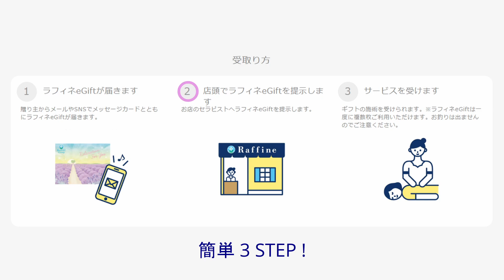父の日ギフトにおすすめ！『ラフィネe-Gift』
6月20日は父の日！
皆さん準備はバッチリでしょうか？？

まだ用意できていない...

用意したけれど、もう少し豪華にしようかな...

お悩みのあなたに！！
『ラフィネe-Gift』の父の日限定デザインをおすすめします(^^)

日頃の感謝を伝えるのにぴったり♬
(Happy Birthday のデザインもありますよ～！)

プレゼントする！！！

~ SNS ~
☆ラフィネ公式Instagram    @raffine_official6

~ BGM ~
フリーBGM・音楽素材MusMus